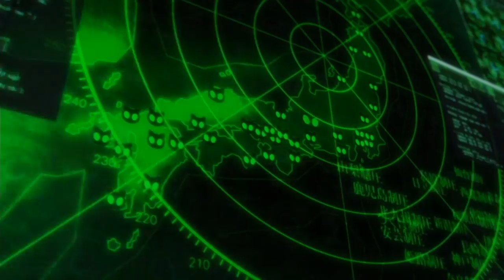THE SELFISH MAN | Persona 5 - Part 86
Shido go eat a pancake smelly

Germany Hessen
35096 Weimar

Puppet - To Be Alive (feat. Aaron Richards)